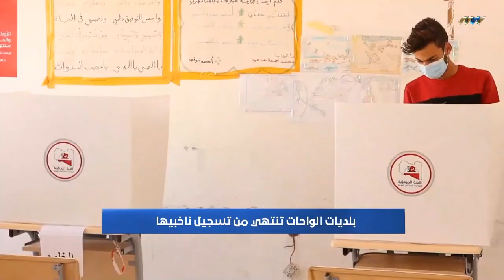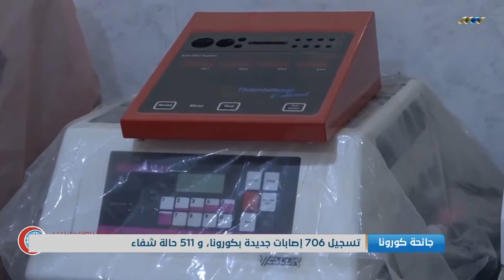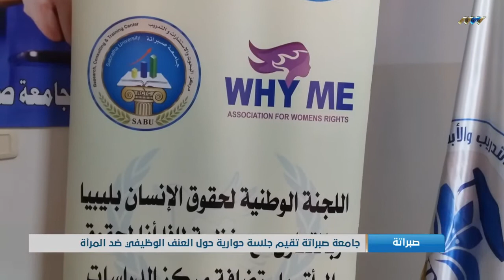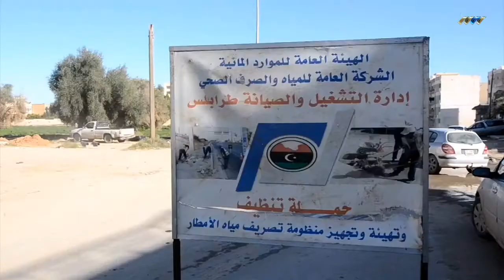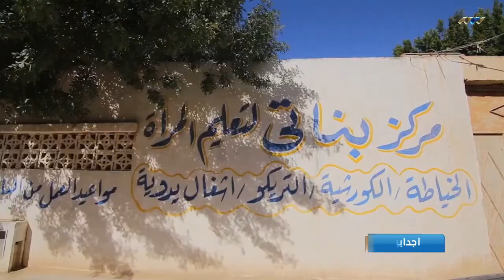نشرة الرابعة 17-12-2020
أبرز العناوين:

- بلديات الواحات تنتهي من تسجيل ناخبيها
- فتح اعتماد مصرفي لتوريد مليوني لقاح
- الجامعات تدرس خطط استقبال طلابها